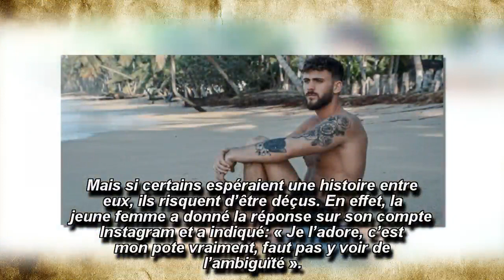La Villa des Coeurs Brisés 4: Illan, en couple avec une influenceuse ?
Nathanya, influenceuse et candidate des Anges 11, a décidé de répondre aux rumeurs disant qu’elle serait en couple avec Illan de La Villa des Coeurs Brisés 4